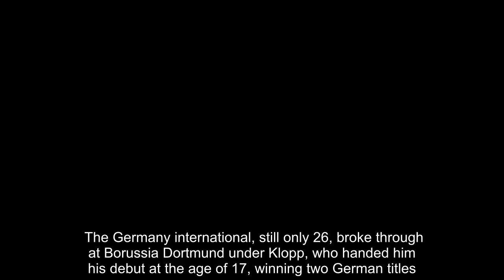Germany star explains major difference between Klopp and Guardiola Man City News:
Jurgen Klopp and Pep Guardiola are fighting for the Premier League title, but Mario Gotze, who has played for the duo, insists they cannot be compared.    Liverpool and Manchester City's titanic title tussle continues on Friday, when the Reds head to Southampton , looking to move back to the top of the table.   And watching from his homeland, Gotze is uniquely qualified to speak on the pair, having played for both.  The Germany international, still only 26, broke through at Borussia Dortmund under Klopp, who handed him his debut at the age of 17, winning two German titles.  He subsequently spent three years under Guardiola's stewardship during his time with Bayern Munich, having been handpicked by the City boss upon his arrival in Bavaria.    Now, as the pair go toe-to-toe, Gotze admits that while the pair are both "outstanding", their methods are very different.   "They are difficult to compare because they pursue different philosophies. The fact is that both are extremely successful,” he told Bild.   "I am grateful to have worked with two such outstanding coaches.  "I watch the games of both teams as often as possible, the title fight in the Premier League is extremely exciting."    Gotze left BVB after their run to the Champions League final in 2013, to join Bayern after they activated a release clause in his contract.   Klopp and Dortmund chiefs were bitterly unhappy with his exit - particularly the way it was announced - but Gotze continues to remain in regular contact with the Liverpool chief.   "He knew that I wanted to leave Bayern," added Gotze. "Of course, we talked. He knows me very well and that I am always looking for new challenges.  "I often speak to Klopp. He brought me to the first team when I was 17 and he made it all possible. We never stopped talking."  Gotze and his Dortmund side are currently vying for the Bundesliga title against his former team - with the pair meeting in Der Klassiker this weekend.  The World Cup winner is hopeful that he is past the fitness problems which have blighted much of his recent career, but with just 15 months left on his contract at the Westfalenstadion, his future is far from certain.